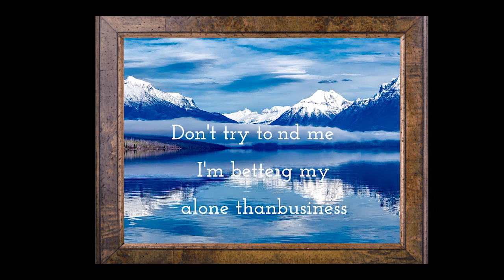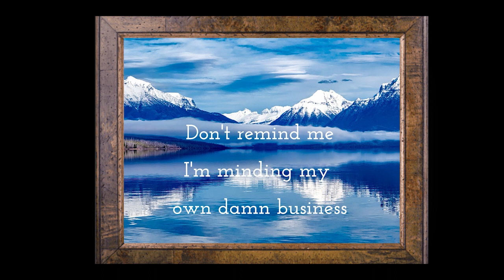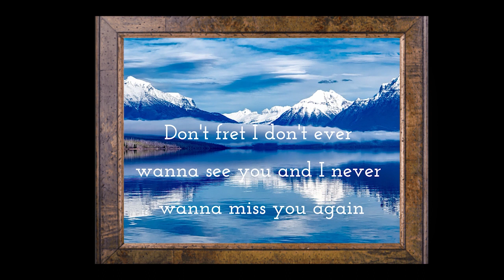Oliver Tree & Robin Schulz - Miss You - Lyrics